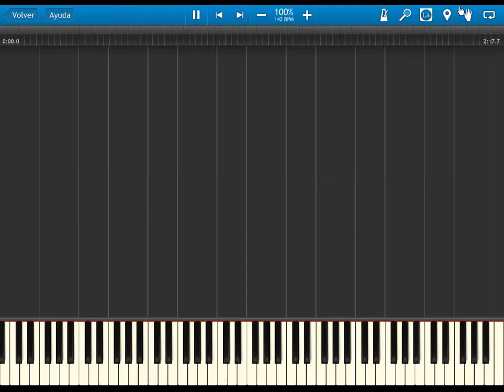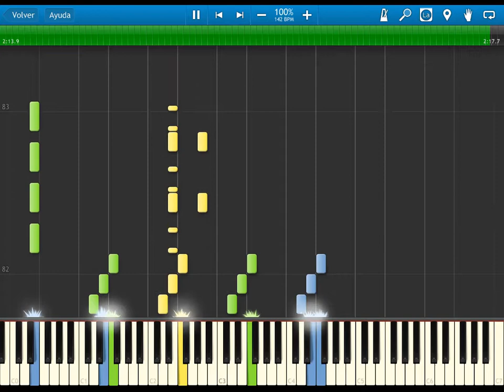Shojo Kakumei Utena - Zettai Unmei Mokushiroku - BGM - Synthesia